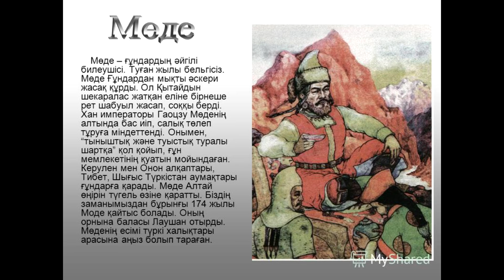Легенда об истинном вожде гуннской империи - Моде каган, правда ли, что Китай платила дань гуннам ?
Легенда об истинном вожде гуннской империи, характеризует высочайший патриотизм, безмерную любовь к народу, высший разум человечества, а также бдительность и находчивость правителя Моде каганa. Оберегая спокойствие и благосостояние народа отважный Моде поднял гуннов до статуса империи. По истечении времени его армия достигла до 300 тысяч воинов. Дорогие друзья, в этом выпуске мы подробно расскажем о значимых событиях и поступках Моде кагана гуннской империи.